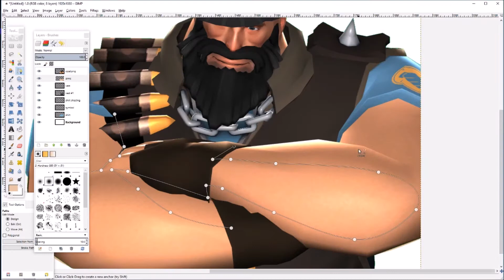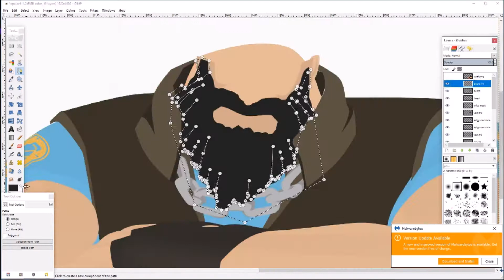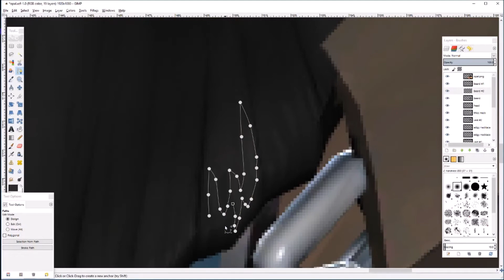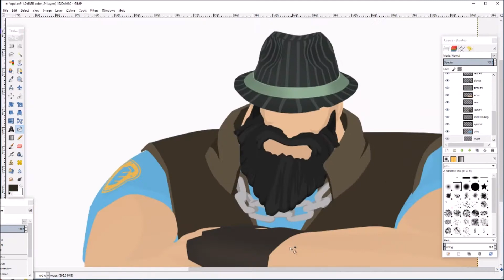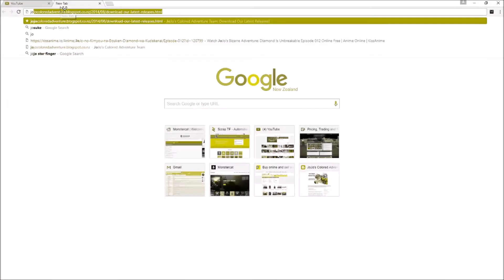Timelapse: Teal Opal is Unbreakable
Time spent- almost 2 hours on art, probably about the same on the video

Loadout Art, the Steam group where we make minimalist art for YOUR loadouts, for FREE!

A guide to make YOUR OWN art!